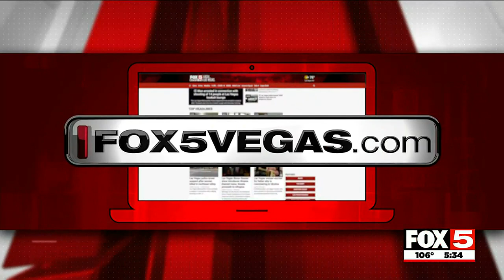Clark County still experiencing dire need for foster parents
Back in May, Clark County Department of Family Services said the need for foster families in the Las Vegas area was urgent. Three months later, it is still experiencing a dire need for foster parents.

More than 3,000 children are currently in the foster care system with less than 500 homes available.

“Being a foster parent is very gratifying,” said foster parent Henry Aquino.